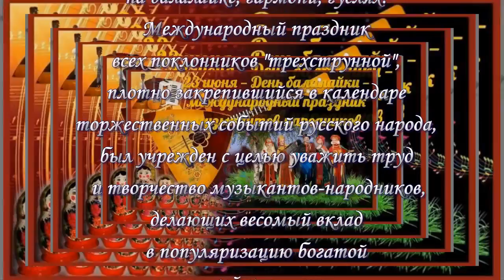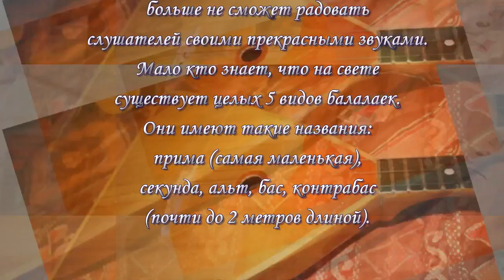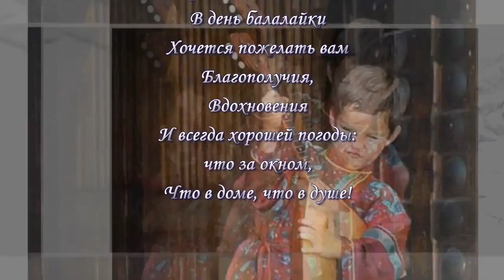Международный день балалайки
Международный день балалайки отмечается 23 июня ежегодно. Он не имеет статуса официального праздника, но все равно любим всем русским народом и не только. Событие справляется с 2008 года. Основание приурочено к 320-ой годовщине первого исторического упоминания про столь любимый всеми инструмент. В 2020 году его отмечают 13-й раз.